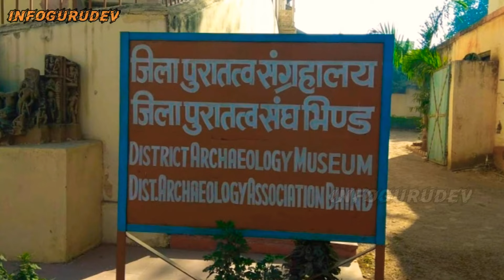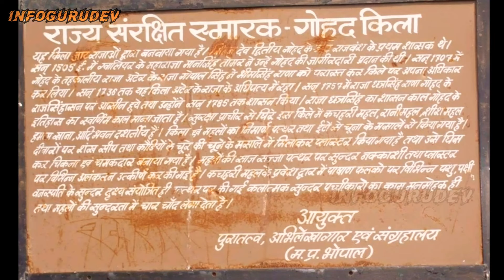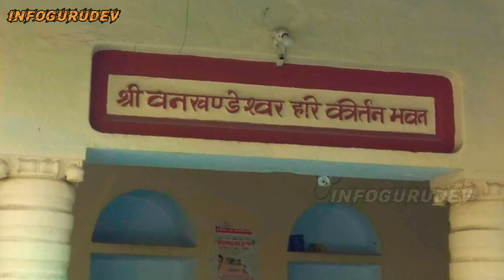भिंड जिला | भिंड घूमने के प्रमुख स्थान | Bhind City | Bhind City tour | Bhind History | Bhind Jila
भिंड जिले की चंबल से ग्राउंड रिपोर्टिंग | Jila Bhind | Bhind jila ki News | Bhind jila ke samachar

हाथरस : एक नजर में | Hathras News | Hathras | Hathras ki News | Hathras Kand | Hathras ki ghatana

भिंड जिला | भिंड घूमने के प्रमुख स्थान | Bhind City | Bhind City tour | Bhind History | Bhind Jila BhindJila BhindHistory .